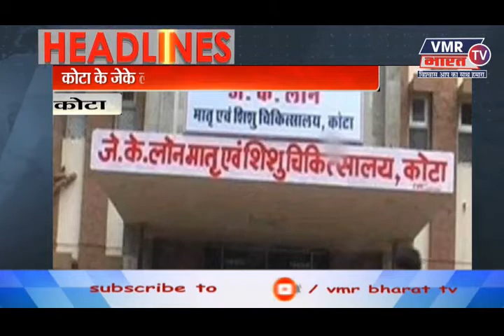KHABAR 2 PAHAR - 4-1-2020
राजनंदगांव
पंचायत चुनाव की नामांकन प्रक्रिया जारी
प्रत्याशियों में दिखा उत्साह